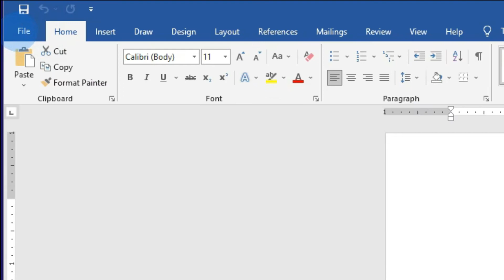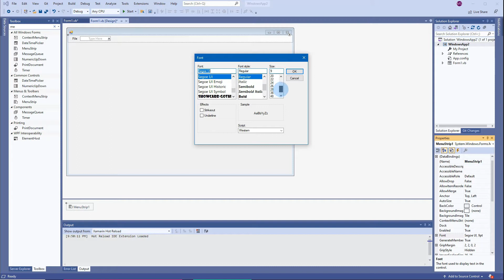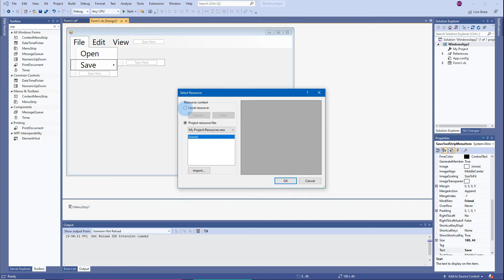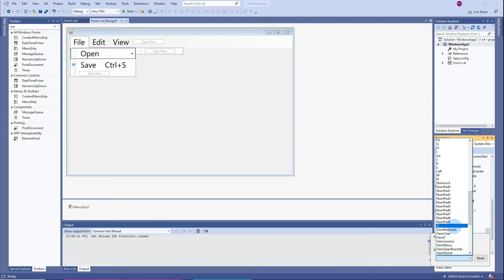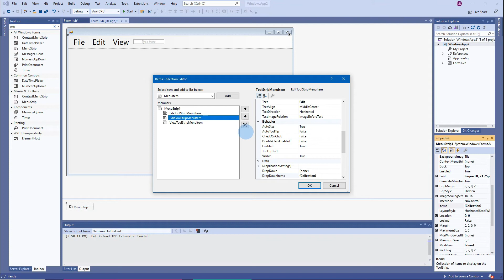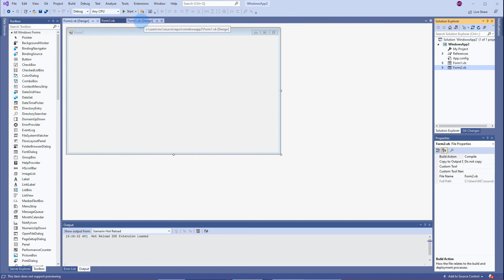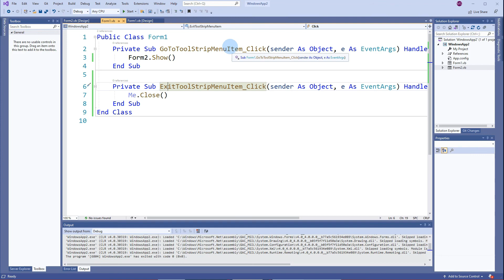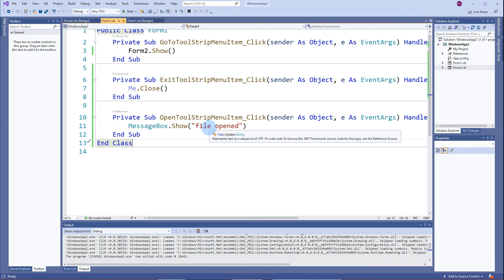HOW TO USE MENU STRIP IN VB.NET | PROPERTIES AND EVENTS | VISUAL BASIC TUTORIAL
Hello! Welcome sa ITS Information Technology Skills. Ang video na ito ay may pamagat na: HOW TO USE MENU STRIP IN VB.NET | PROPERTIES AND EVENTS  | VISUAL BASIC TUTORIAL